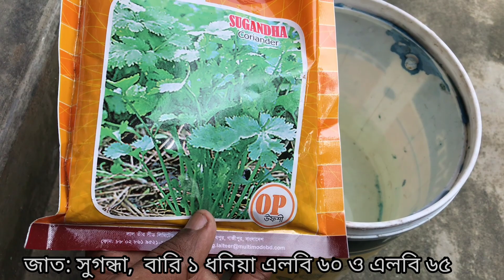২৫ দিনে ধনিয়া চাষের নিয়ম । জমিতে ধনিয়া চাষ পদ্ধতি। How to grow coriander from seeds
২৫ দিনে ধনিয়া চাষের নিয়ম । জমিতে  ধনিয়া চাষ পদ্ধতি। How to grow coriander from seeds |